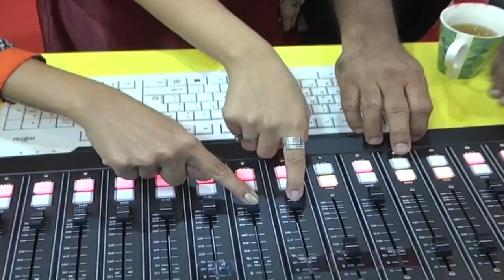Good Bad Ugly Telugu Movie Songs - Nijama Song Launch - Sreemukhi, Harshavardhan - SVV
Watch Nijama Song Launch on Good Bad Ugly Telugu Movie, Good Bad Ugly Movie Stars Sreemukhi and Murali Krishna. Music composed and movie directed by Harsha Vardhan. Produced by Bogadi Anjireddy.